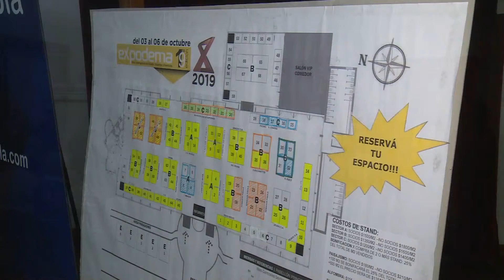Lanzamiento EXPODEMA 2019 - Del 3 al 6 de octubre en Esperanza